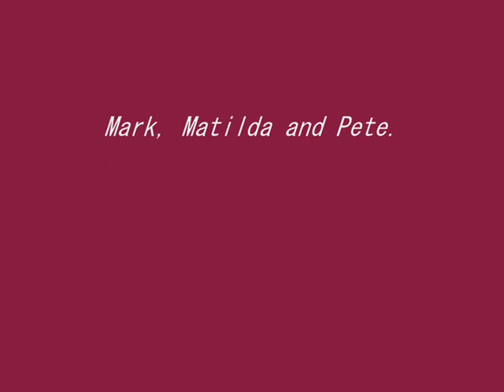Calf cradle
Branding calves with a homemade air cradle